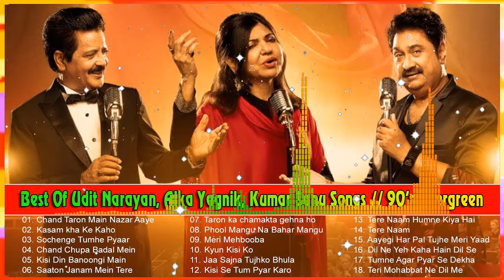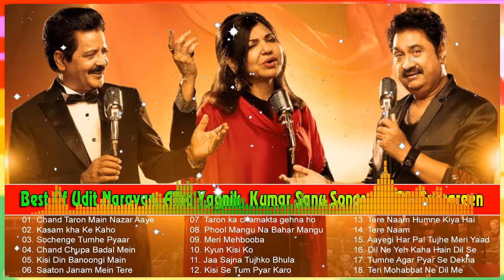90’S Old Hindi Songs💘 Top 10 Songs Of Alka Yagnik And Udit Narayan💞90’S Hit Songs💘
90’S Old Hindi Songs💘 Top 10 Songs Of Alka Yagnik And Udit Narayan💞90’S Hit Songs💘

धन्यवाद.